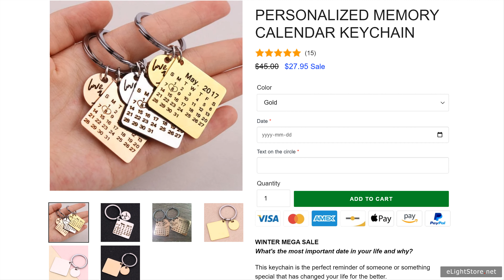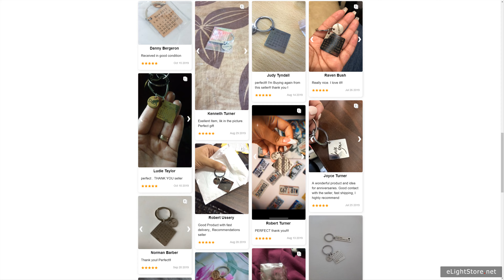Christmas Gift - Personalized Memory Calendar Keychain 2021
What's the most important date in your life and why?

This keychain is the perfect reminder of someone or something special that has changed your life for the better.

The first time you met your boyfriend. Your mom's birthday. The birth of a baby. The day of your anniversary. The first time you fell in love?

Whether is it a date in the past, present or future, pick a date that is important to you.

Think of a message or symbol that captures that day perfectly.

Our Moment in Time keychain lets you keep that memory close to your heart all the time. It is also the PERFECT Birthday/Anniversary/Valentines/ Christmas gift to someone you love.

Let them know you still thinking about them, tell them they mean the world to you.

PRODUCT DETAILS
Made from high quality stainless steel which is hypoallergenic and allergy free.
It will not rust, change color or tarnish and it is lead free and nickel free.
Dimensions: Calendar Charm: 32mm*35mm. Circle Charm:20mm